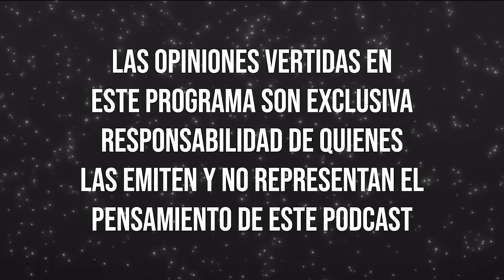NOS TOMAMOS EL CIRCO DE LA RUPERTINA | ES LA HORA DE TU PODCAST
Les damos la bienvenida al nuevo capítulo de “Es la hora de tu podcast”, un programa de entretención, que se basa en la buena conversación junto a la dupla más alegre de las comunicaciones. Willy Sabor y Dj Lolito le dan vida a este nuevo programa digital, donde más de una sonrisa te van a sacar. Acompáñanos en esta nueva aventura e identifícate con las historias, anécdotas y buen humor de nuestros animadores. Bienvenidos a “Es la hora de tu podcast”